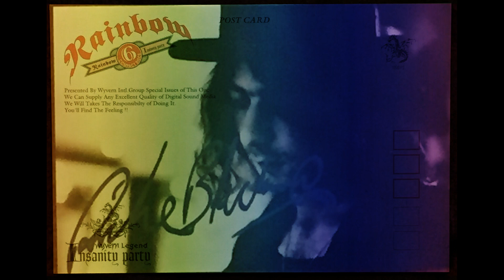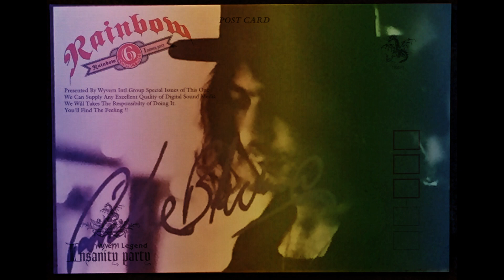Rainbow live in Manchester 1976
RB

5th September

Kill the King
Mistreated
Sixteenth Century Greensleeves
Catch the Rainbow
Man on the Silver Mountain
Stargazer
Still i'm Sad
Do You Close Your Eyes